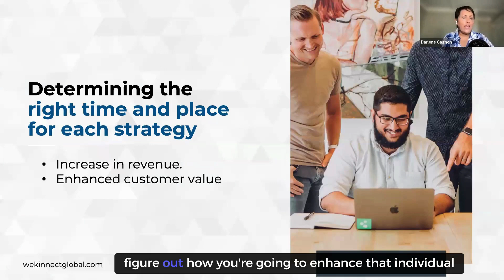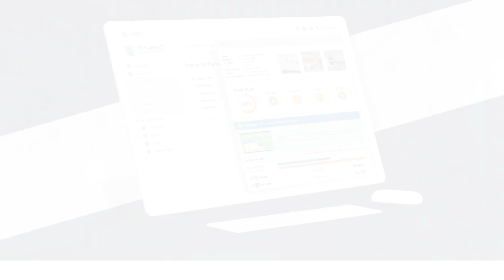Strategies for Upselling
As we enter the year's final stretch, small businesses everywhere are shifting their focus to one crucial area: sales. The fourth quarter is a make-or-break time for many companies. This is when your business should be going all out, leveraging every resource and opportunity available to maximize your profits.

One of the most effective strategies to boost your Q4 sales is to focus on upselling and cross-selling to your existing clients. It's far easier to sell to someone who already knows and trusts your brand than to convince a new customer to purchase. Upselling encourages customers to buy a higher-priced item or add-on, while cross-selling promotes complementary products or services. Both strategies can significantly increase your average transaction value and enhance customer loyalty.

In addition to upselling and cross-selling, planting seeds for the New Year sales pipeline is essential. This includes reviewing and analyzing previous years' data, setting sales goals, preparing inventory, and creating a robust lead-generation strategy. These steps will ensure that you're closing the year strong and setting the stage for a successful start to the new year.
Finally, keep sight of the importance of customer appreciation. The end of the year is a perfect time to show your customers how much you value them. This could be through special offers, personalized messages, or exclusive events. Not only does this foster goodwill, but it also increases the likelihood of repeat business and referrals.

To help you master these strategies and more, we invite you to subscribe to our YouTube channel and watch our webinar: "The Art of the Upsell: How to Leverage Your Customers' Purchases and Maximize Profits." We're here to give you the insights and tools to finish the year strong and start the new year on the right foot.

Remember, the fourth quarter is a crunching time for businesses, but with careful planning and strategic execution, it can also be an exciting time of growth and success. Good luck, and here's to a prosperous fourth quarter!